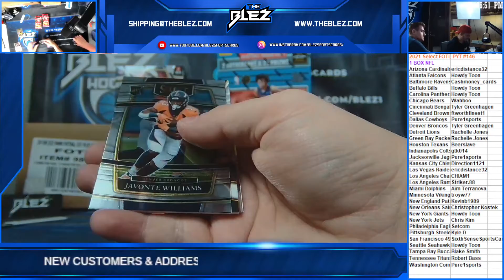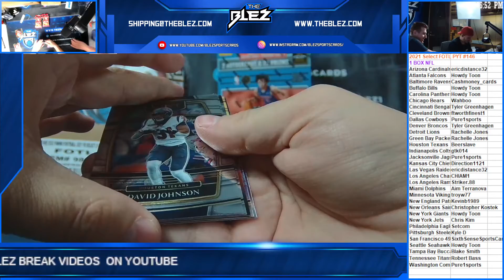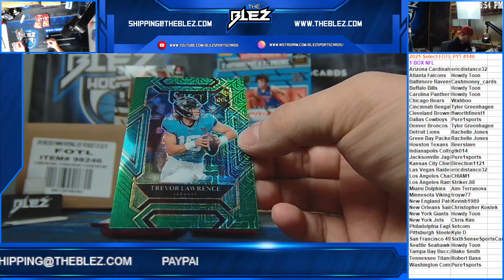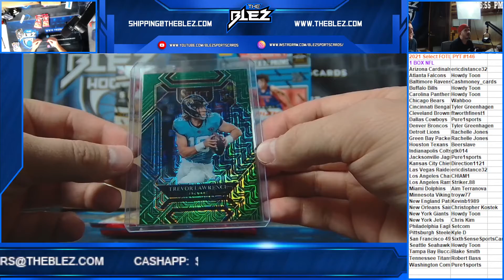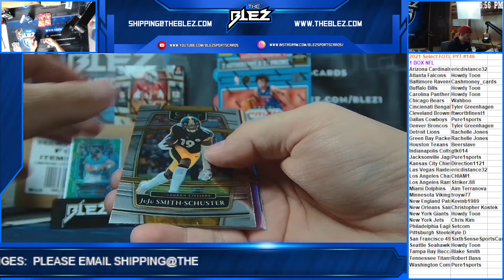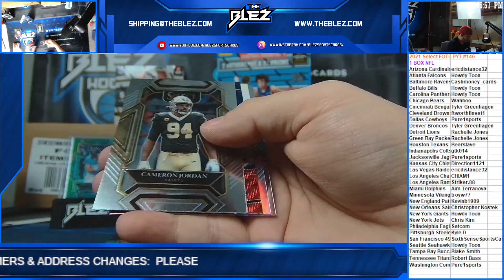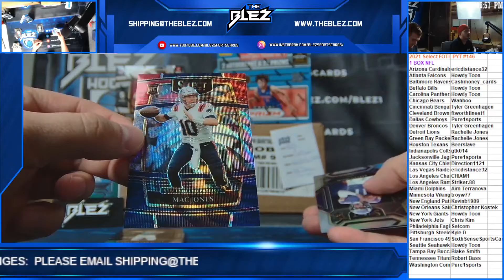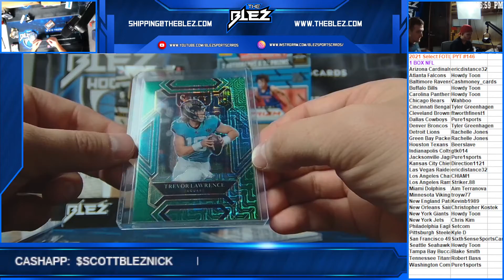2021 Select FOTL 1 Box PYT #146